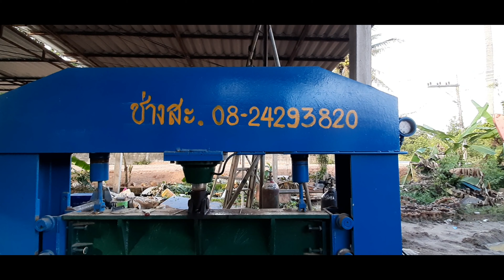ช่างสะ บ้านค่าย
งานเชื่อมงานหนักรับหมด